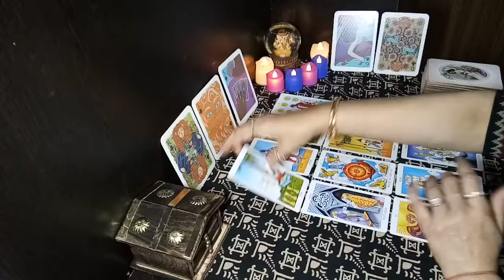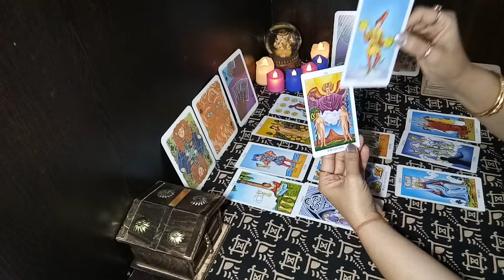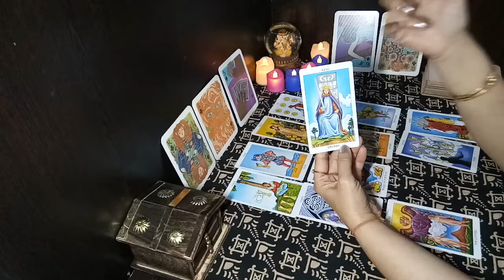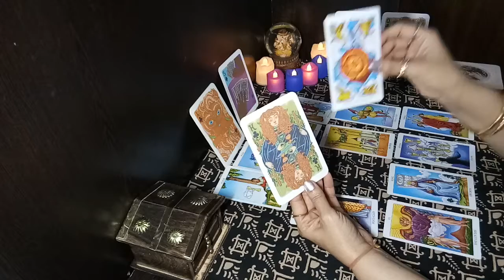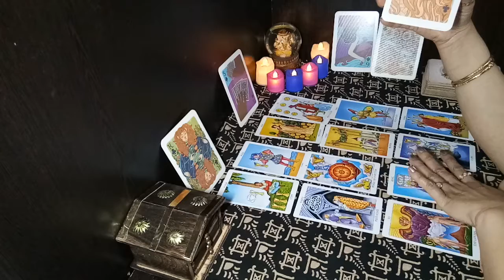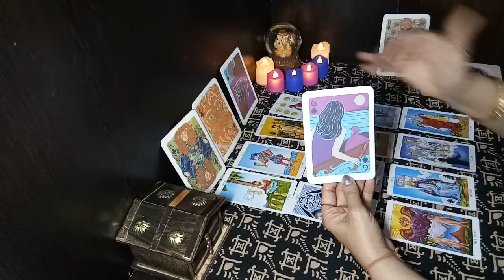ALL SIGNS GENERAL READING FEBRUARY 2020